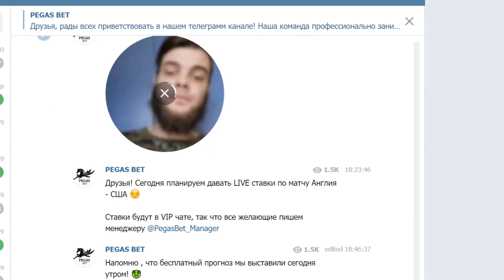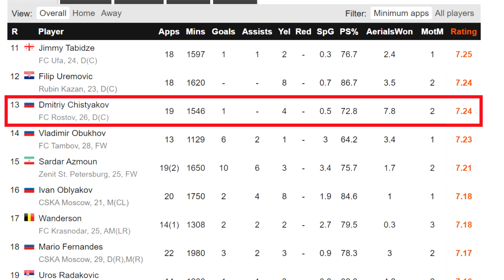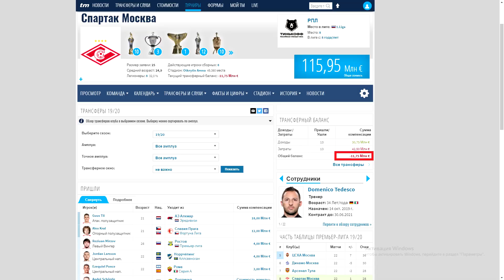"Спартак" и "Ростов" обменяют Чистякова на Мирзова и Гулиева?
Ссылка на мой канал про кино и сериалы-